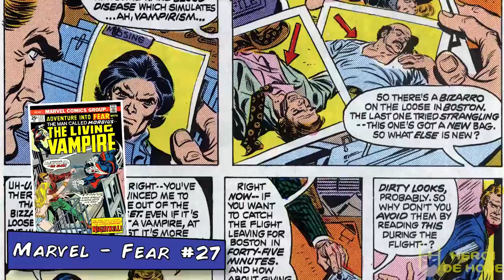CONHEÇA a história de MORBIUS, O VAMPIRO-VIVO!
Em seu novo vídeo, Jonathan Maia traz a Origem de Michael Morbius, um bioquímico ganhador do Prêmio Nobel que buscando uma cura para uma doença sanguínea se transforma em um VERDEIRO VAMPIRO-VIVO! Jonathan conta a origem de seu personagem, mostrando sua história desde sua primeira aparição até os dias de hoje.